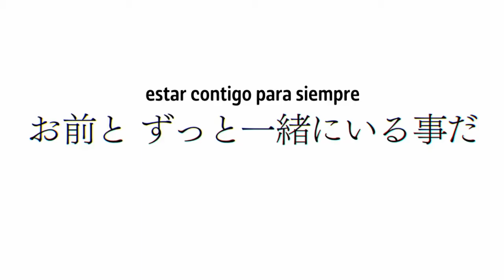Shirogane se le declara a Kaguya, la invita a Stanford y ella lo besa | Kaguya Sama Ultra Romantic ❤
Hola amigos 👋 y bienvenidos a ANIWORLD, subo momentos geniales de los animes que están de temporada y tambien recopilaciones de momentos divertidos.

➤ Vídeo anterior:

🔶️ Nombre del anime usados en este video:

Kaguya-Sama Love Is War: Ultra Romantic

Te dejo los nombres para que los busques con más facilidad y así puedas disfrutarlos enseguida o los agregues a tu lista :)